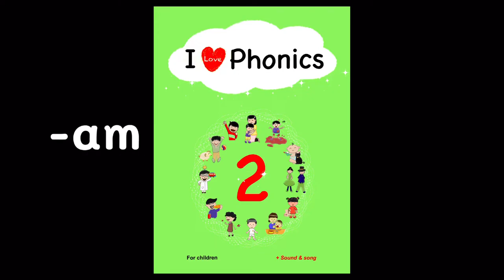Spelling guide of CVC words, -am (cam)